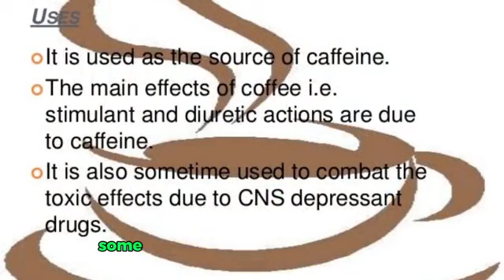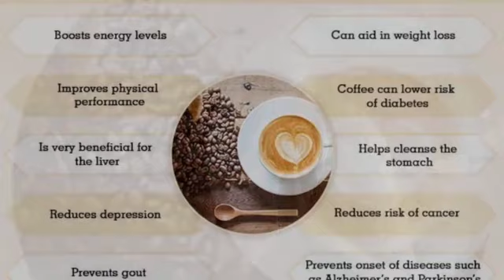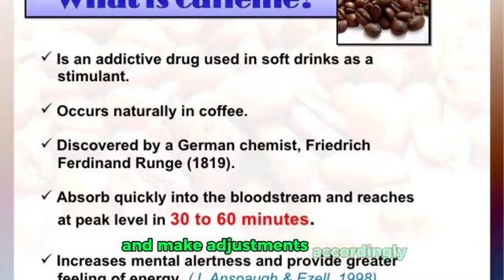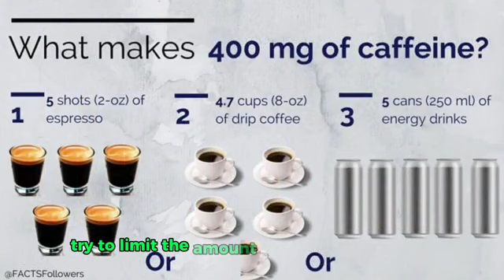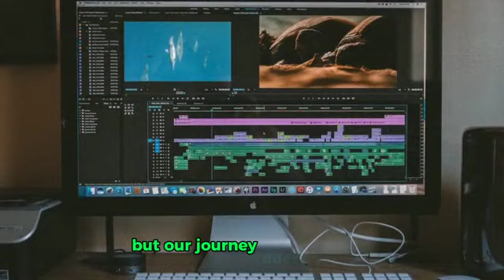The Surprising Reason Coffee Makes Some People Sleepy